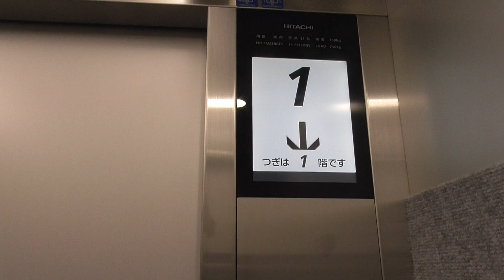はるくんの神奈川県立入生田生命の星地球博物館のエレベーター